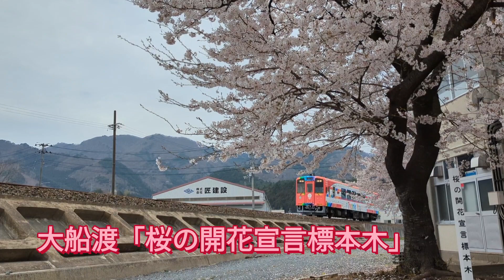【桜と三陸鉄道】岩手県大船渡市 2023/4/6~8📹